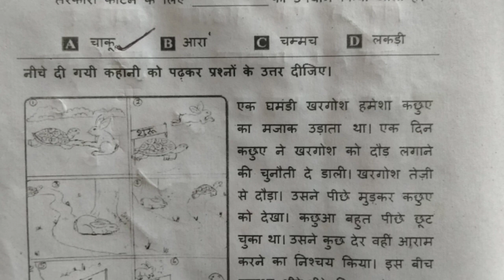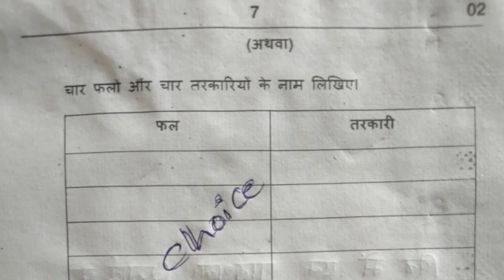AP SA2 - 6 Class Hindi Full Answer key in 1 minute ✅️